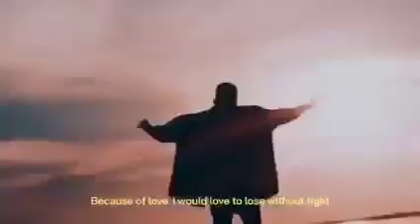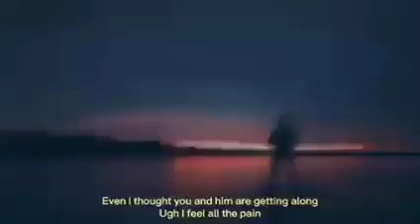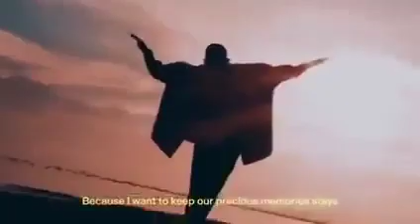All my pain - Dit way ft Vannda